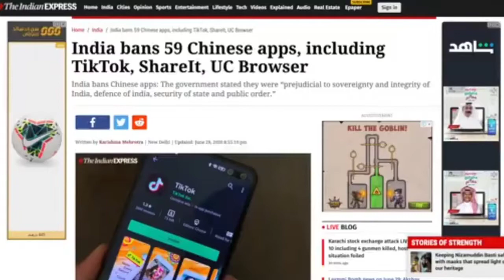Tik tok ban in india | Chinese app ban in india | List of 59 chinese apps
Hello friends...is video me mai aapko 59 chinese aaps ki list bataunga jinhe indian government ne india me ban kar dia hai or aapko yeh chinese app kon kon se hai is bare me puri information dunga toh yeh sab janne ke liy yeh video end tak dekhe.

Full list:
1. TikTok
2. Shareit
3. Kwai
4. UC Browser
5. Baidu map
6. Shein
7.Clash of Kings
8. DU battery saver
9. Helo
10. Likee
11. YouCam makeup
12. Mi Community
13. CM Browser
14. Virus Cleaner
15. APUS Browser
16. ROMWE
17. Club Factory
18. Newsdog
19. Beauty Plus
20. WeChat
21. UC News
22. QQ Mail
23. Weibo
24. Xender
25. QQ Music
26. QQ Newsfeed
27. Bigo Live
28. SelfieCity
29. Mail Master
30. Parallel Space
31. Mi Video Call – Xiaomi
32. WeSync
33. ES File Explorer
34. Viva Video – QU Video Inc
35. Meitu
36. Vigo Video
37. New Video Status
38. DU Recorder
39. Vault- Hide
40. Cache Cleaner DU App studio
41. DU Cleaner
42. DU Browser
43. Hago Play With New Friends
44. Cam Scanner
45. Clean Master – Cheetah Mobile
46. Wonder Camera
47. Photo Wonder
48. QQ Player
49. We Meet
50. Sweet Selfie
51. Baidu Translate
52. Vmate
53. QQ International
54. QQ Security Center
55. QQ Launcher
56. U Video
57. V fly Status Video
58. Mobile Legends
59. DU Privacy

Queries solved/Topics covered-:
1. Tik tok ban in india
2. Chinese app ban in india
3. List of 59 chinese apps
4. chinese app list
5. chinese app kon kon se hai
6. chinese app kaise pata kare
7. chinese app ban kab hoga
8. Which chinese apps are banned in india
9. chinese app ban kyu hua
10. why tik tok ban in india
11. uninstall chinese app
12. tik tok ban kyu hua